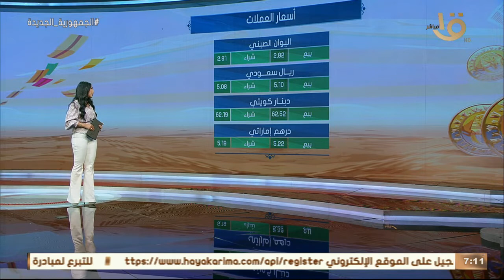صباح الخير يا مصر | جولة سريعة مع أحوال الطقس وأسعار العملات و الذهب